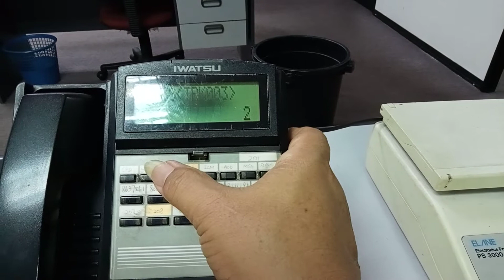IWATSU ADIX-E ADIX-M Outgoing CO TRUNK GROUP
FEAT # 12349
11.38 (CO outgoing TRUNK GROUP)
TRK001 1
TRK002 1
TRK003 2
TRK004 2
TRK005 2
TRK006 2
TRK007 2
TRK008 2